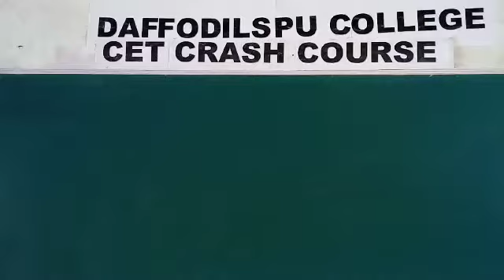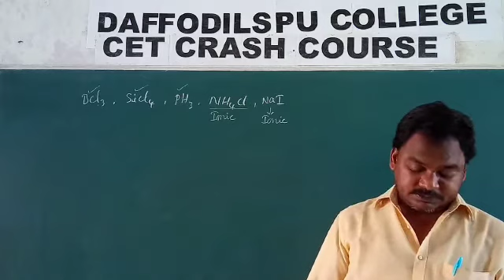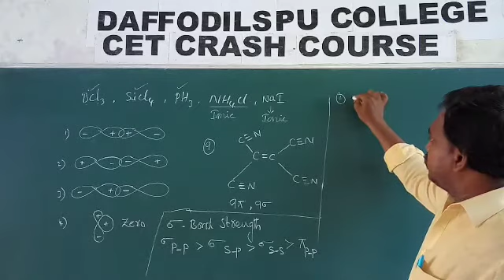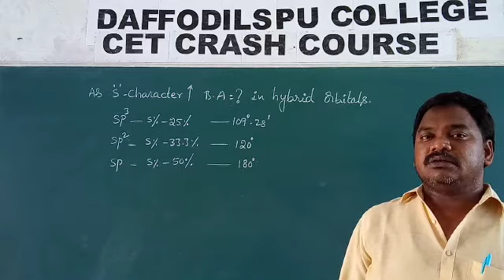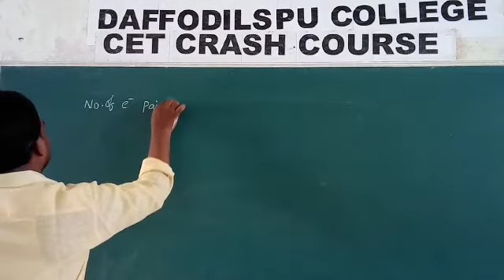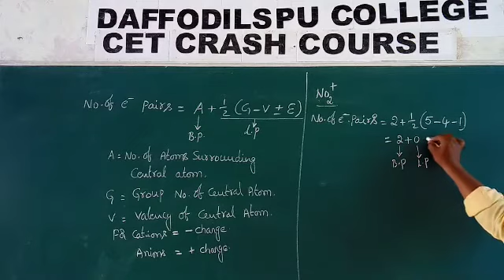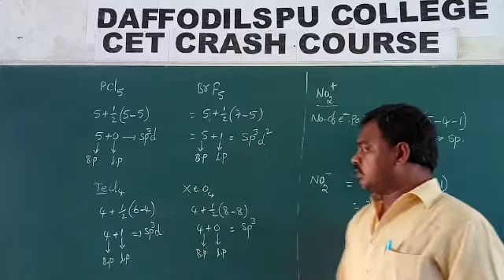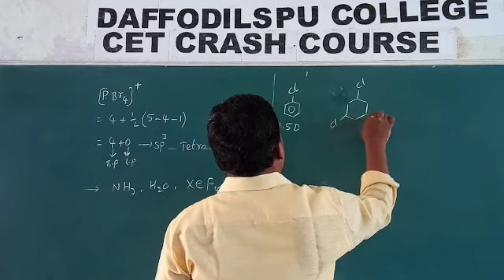CET Chemical Bonding MCQ 45